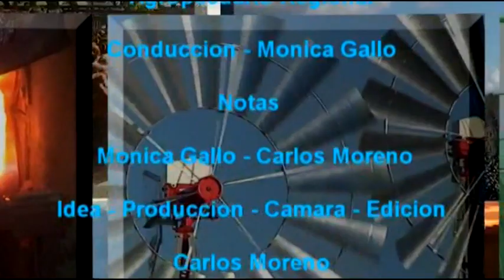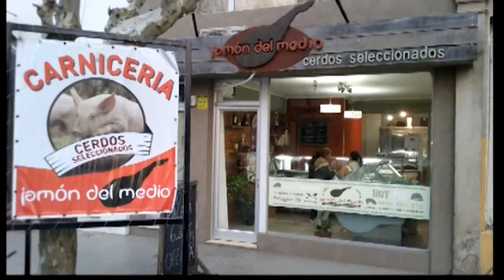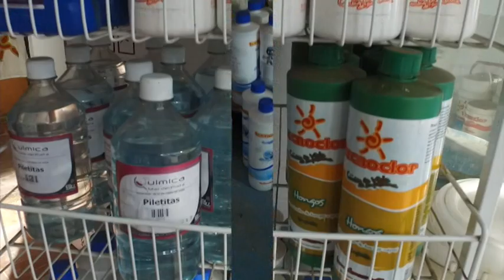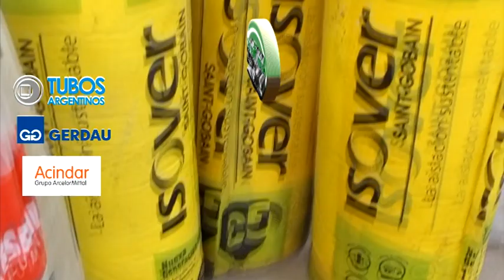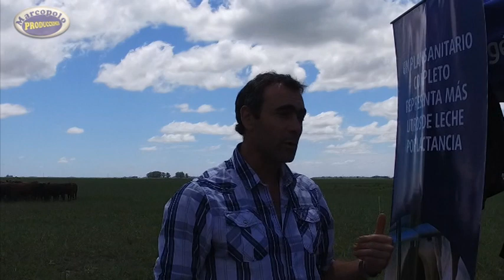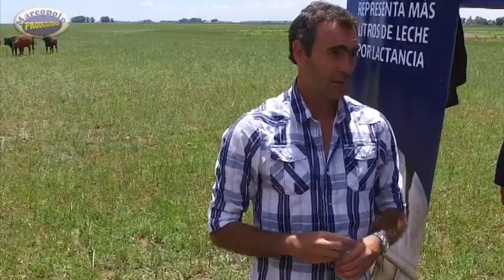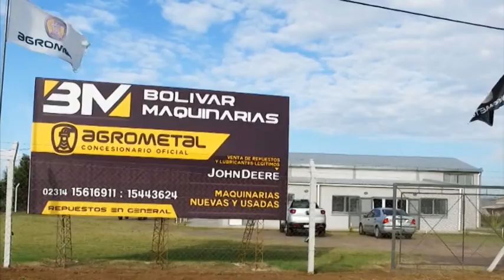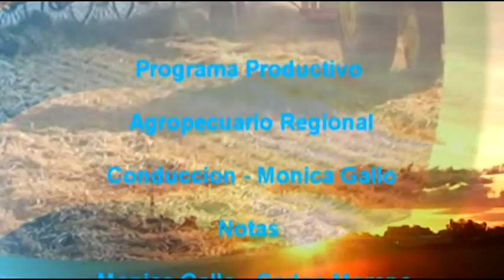PROGRAMA Nº 448